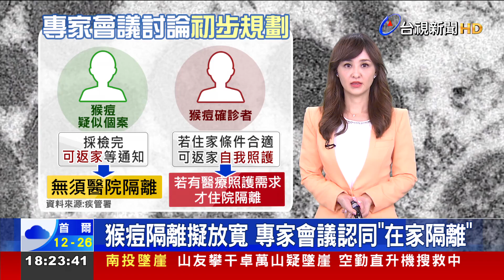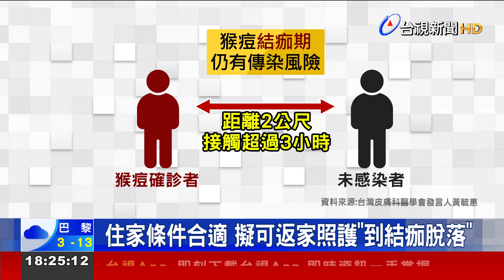猴痘隔離擬放寬 專家會議認同在家隔離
疾管署召開專家會議，初步規劃，放寬猴痘個案隔離標準，有醫療照護需求才須住院隔離，如果家中條件合適，原則上可返家自我照護，不過，疾管署還要與地方衛生局開會，討論詳細配套措施。皮膚科醫學會發言人黃毓惠就提醒，猴痘個案在結痂掉落之前，都具有傳染力，和確診者近距離2公尺內，接觸超過3小時，有高度傳染風險，未來居家照護政策上路，確診者應確實避免與家人接觸。